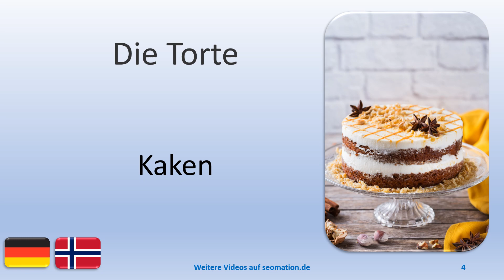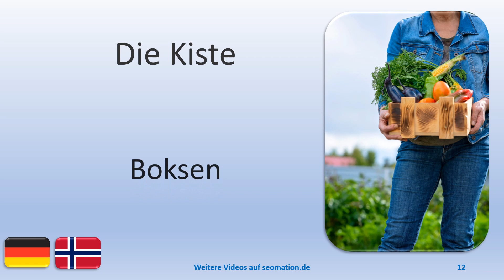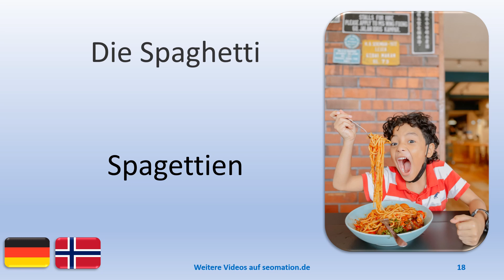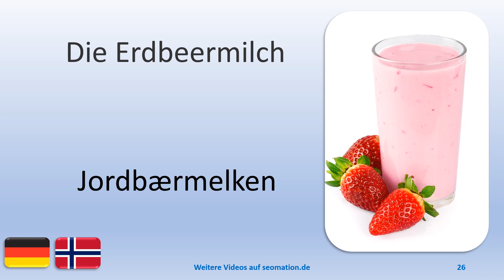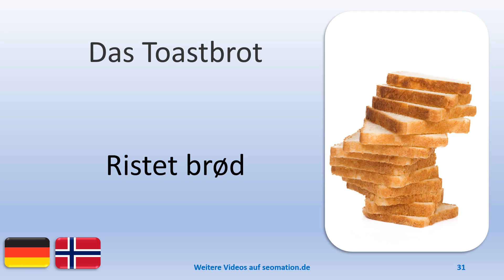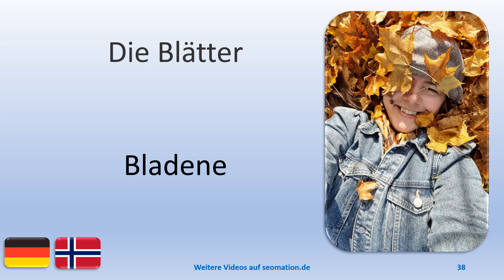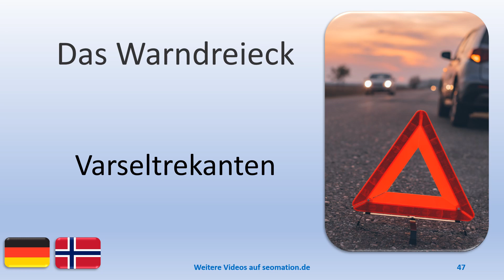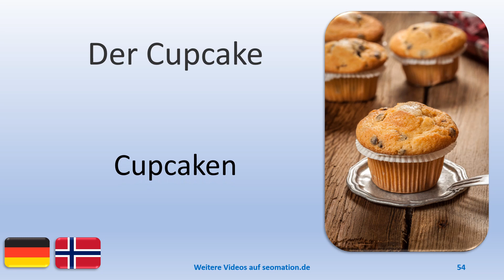📌5📌Jeg lærer tysk med norsk oversettelse. Ich lerne Deutsch mit norwegischer Übersetzung.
Det finns en ny video varje dag kl. 11.00. Jeden Tag um 11 Uhr gibt es ein neues Video.

03 Die Tomatensuppe
04 Die Torte
05 Das Stück Torte
06 Mein Stück Torte
07 Der Kuchen
08 Die Kuchengabel
09 Der Korb
10 Die Tomaten
11 Die Tomaten sind im Korb.
12 Die Kiste
13 Das Gemüse
14 Das Gemüse ist in der Kiste.
15 Die Äpfel sind in der Kiste.
16 Die Schublade
17 Die Schublade ist klein.
18 Die Spaghetti
19 Der Junge isst Spaghetti.
20 Der Topf
21 Der Topf steht auf dem Herd.
22 Der Elektroherd
23 Der Gasherd
24 Die Erdbeeren
25 Das Erdbeereis
26 Die Erdbeermilch
27 Der Erdbeerkuchen
28 Die Erdbeermarmelade
29 Der Apfelkuchen
30 Der Bäcker
31 Das Toastbrot
32 Die Backform
33 Das Backblech
34 Die Waffeln
35 Die Kekse
36 Die Pommes frites
37 Der Backofen
38 Die Blätter
39 Der Wecker
40 Die Buchstaben
41 Die Pilze
42 Die Pfifferlinge
43 Der Steinpilz

Hver dag klokken 11 er det en ny video.
Jeden Tag um 11 Uhr gibt es ein neues Video.

🎉Det er videoer med engelsk, fransk, spansk, dansk, svensk, norsk, persisk, kinesisk og ukrainsk oversettelse.

🎉Der er videoer med engelsk, fransk, spansk, dansk, svensk, norsk, persisk, kinesisk og ukrainsk oversættelse.

🎉There are videos with English, French, Spanish, Danish, Swedish, Norwegian, Persian, Chinese and Ukrainian translation.
🎉Il existe des vidéos avec traduction en anglais, français, espagnol, danois, suédois, norvégien, persan, chinois et ukrainien.

🎉Hay videos con traducción al inglés, francés, español, danés, sueco, noruego, persa, chino y ucraniano.

🎉Є відео з перекладом англійською, французькою, іспанською, данською, шведською, норвезькою, перською, китайською та українською мовами.

🎉ویدیوهایی با ترجمه انگلیسی، فرانسوی، اسپانیایی، دانمارکی، سوئدی، نروژی، فارسی، چینی و اوکراینی وجود دارد.

🎉有英语、法语、西班牙语、丹麦语、瑞典语、挪威语、波斯语、中文和乌克兰语翻译的视频。